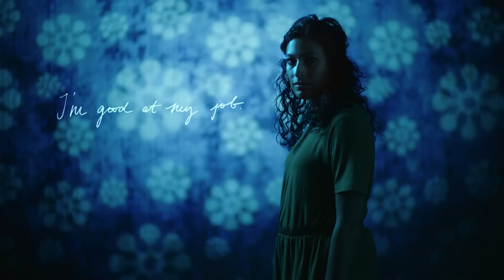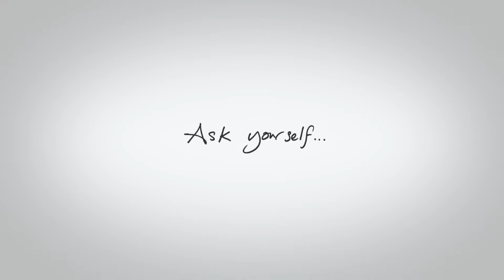Respect & inclusion at Deloitte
‘Ask yourself…’ was made to encourage everyone at Deloitte to think about their personal responsibility to treat people with respect.

We are working hard to ensure that we provide a working environment where everyone feels able to be themselves and can thrive, develop and succeed.

An environment in which our people are recognised and respected for their own strengths, values and perspectives. We believe that it is only within such an environment that our people can truly be at their best.

We know that creating an inclusive environment is not a challenge unique to Deloitte; by uploading the film to YouTube and allowing people to share it with others we hope to inspire them on their own Respect and Inclusion journeys.

You can find out more about life at Deloitte on our

You can also visit Deloitte University Press for leading research into Diversity and Inclusion